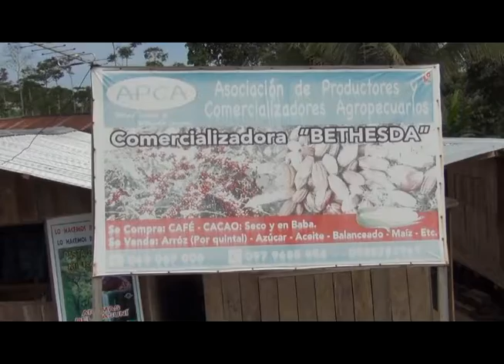De un emprendimiento surgió la marca de chocolates "Aromas del Yasuní"